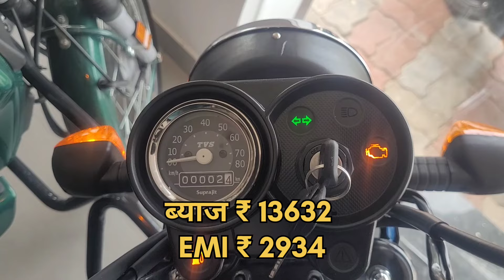2024 Tvs XL100 Heavy duty On road price &finance plan |😮 मात्र 2100 के मासिक क़िस्त में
2024 Tvs XL100 Heavy duty On road price &finance plan |😮 मात्र 2100 के मासिक क़िस्त में

tvs xl 100 heavy duty

TVS XL 100 REVIEW

tvs xl 100 short

tvs xl 100 heavy duty mileage per liter 11

tvs xl 100 heavy duty on roads price

tvs xl 100 new model 2024

tvs xl 100 starting problem

tvs xl super heavy duty

tvs xl 100 modified

tvs xl 100 new model 2023

TUS XL 100 REVIEW

tvs xl 100 heavy duty mileage per liter

tvs xl 100 heavy duty price list

tvs xl 100 heavy duty starting problem

tvs xl 100 heavy duty price

tvs xl 100 heavy duty vs comfort

tvs xl 100 heavy duty modified

tvs xl 100 heavy duty mileage test

tvs xl 100 heavy duty 2024

tvs xl 100 heavy duty mileage

tvs xl 100 heavy duty modification

tvs xl 100 heavy duty model

tvs xl 100 heavy duty 2024 model

tvs xl 100 heavy duty new model

tvs xl100 heavy duty mileage test tamil

tvs xl100 heavy duty malayalam

tvs xl 100 heavy Duty On

tvs xl 100 heavy duty on road price in india

tvs xl 100 heavy duty on road price in raipur

tvs xl 100 heavy duty on road price